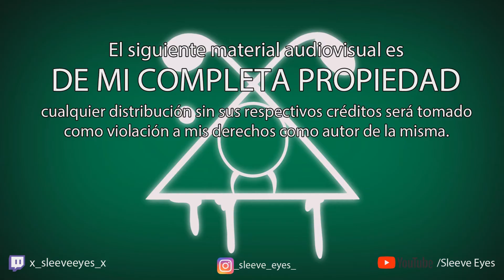TREASER - "LA CASA DE LOS FURROS"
¿Qué puedo decir?. "Sharawys Support" fue y es la inspiración de "La Casa de los Furros", para ponerlos en contexto, somos un grupo de personas adoradores de los asados, el gancia y principalmente ¡La birra!
-Compuesto por:
1. Cristián (El mountainCrisis) el enlace y la razón de la que todos nos llegamos a conocer, es un peluca birrero y sectario de Mr Hernandez, un personaje recurrente al que le creamos canciones (es el Mr X de Resident evil 2).
2. Julián (Shulian) es nuestro "Jesucristo" si este fuese metalero, de pelo lacio y con anteojos, la mano derecha, guitarrista y bueno en los doblajes bizarros,
3. La 1er y única mujer dentro de este grupo, Brenda (Pichula) es como nuestra hermanita, una chica dark de baja estatura que representa la muestra de que la sed mala puede venir en frascos chicos.
4. El "Pignato" un pibe que no toma alcohol, solo es un sociópata de la lectura y "las plantas misteriosas" 👀, es quien puede hacer comentarios recurrentes de tinte homosexual, aunque no lo sea.
5. Luego estoy yo, me presento, soy Joaco/Joaquin (Joaking) soy el más joven del grupo, adorador del gancia, soy la comedia picante en persona y tengo varias especialidades en el arte, soy quien hace voz de Mickey Mouse, entre otras.
6. Luego tenemos a "La Brazuca" (Mell Simas) una chica Brasilera que tiene pinta de nena Rica, con la cual tuvimos unos cuantos roses, aunque es copada y buena piba. (Aprenderá español se lo aseguro)
7. ¡La ciudad de la Furia! O "Furii" (Daniel) 2mts de Talahasse adicto a la Monster, el cocinero del grupo y metalero, mano derecha del MountainCrisis.
8. El "Pichingo" aunque no sea parte del grupo, es conocido de Pichula y Mountain Crisis, se habla mucho de él (ya lo verán)
-Nuestro archienemigo es el furro "Esterno Sagitario" un misterioso hombre gato que irá jodiéndonos a lo largo de nuestra loca y bizarra historia.
¿Están listos? Únanse a nuestra aventura épica.